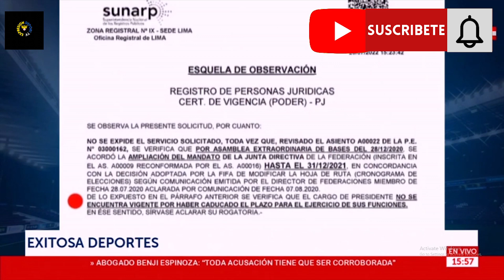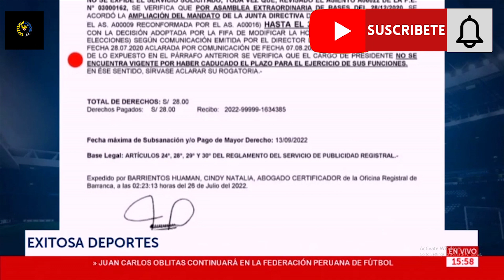EXITOSA dEPORTES MARTES Todo encaminado Juan Carlos Oblitas es nuevo Director general de Futbol FPF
EXITOSA DEPORTES Programa completo Martes 26 de Julio 2022

*Juan Carlos Nuevo Director General Deportivo
* Oblitas dio detalles de nuevo Puesto "A Mas tardar la proxima Semana se sabra el DT de la Seleccion"
Registros Publicos nego incripcion a la FPF
Redes